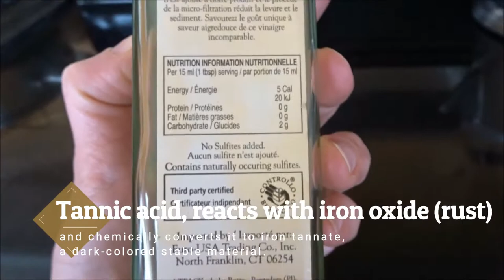DIY: Make Your Own Rust Converter All Natural & Food Grade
Beat Rust with one simple ingredient in your kitchen!

Tannic acid reacts with iron oxide (rust) and chemically converts it to iron tannate which is a dark-colored stable material. Tannins are extracted from plants such a fruits and tea leaves.  I did some research on what natural products are highest in tannins and a product that would dry slowly in order for it to stay active and convert the rust.  A rust converter mixes chemically with rust to create a black inert substance that can be painted over and prevent further corrosion.  Some rust converters contain additional acids to speed up the chemical reaction by lowering the pH of the solution. Since balsamic vinegar already has a PH of about 3 and is high in tannins (349 mg/kg) and can be reduced to a sticky substance, this was the ingredient that made the most sense to me.  This is my simple food grade solution and it works!

Please give credit if inspired by my creations :) I encourage everyone to have fun and be creative! The content on this channel are my original creations, if you have been inspired to use or expand upon my content for commercial use (on your website, blog, book or YouTube channel) Please contact our channel directly. Let us know and we may also link back to you :)
Thanks!

I created or have permission to use all photos and videos in this video.

This channel provides general information and discussion about DIY's, food and wellness and related subjects.  The content provided on this channel, and in any links, are not intended and should not be construed as medical or professional advice.  If the viewer or any other person has any concerns, he or she should consult with a professional.  All DIY projects are purely “at your own risk”. The creator does not provide any assurances nor accept any responsibility or liability with regard to quality or safety. No information is to be taken as medical or heath advice pertaining to any individual specific health or medical condition.  You agree that the use of any information is at your own risk and hold the creator harmless from any and all losses, liabilities, injuries or damages resulting from any and all claims. This channel may accept free products and forms of advertising, sponsorship, or other forms of compensation.  Product reviews are based on personal opinion of the product at the time of the review.  Any product claim, statistic, quote or other representation about a product or service should be verified with the manufacturer, provider or party in question.

Videos on this channel are not intended for children.  Any videos that may appear child friendly are targeted towards parents, guardians or caretakers of children and should not be viewed by children.